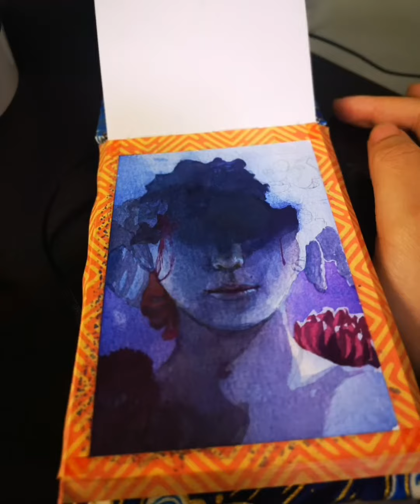尝试新风格水彩（部分作画过程，未完成）期待一下寂静岭将要开的新作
Fight,随便画画,手绘,绘画,寂静岭F,随便画画2.0